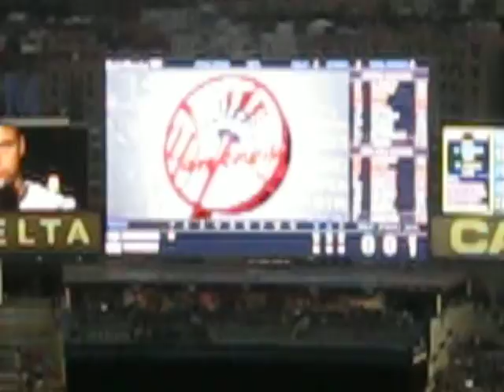Derek Jeters First At Bat Of The Game - 4-29-14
The Captains Final Voyage

New York Yankees Captain Derek Jeter comes to the plate for his first at bat of the game, 4-29-14